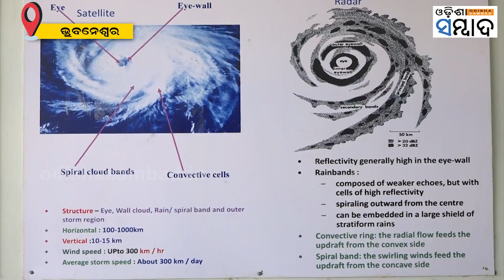Specific Forecast On Cyclone Cannot Be Made 7 Days In Advance, IMD Clarifies On ‘Sitrang’ Reports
ଅକ୍ଟୋବରରେ ପୁଣି ଆସିବ କି ବାତ୍ୟା ? ଓଡ଼ିଶା ଉପକୂଳରେ କରିବ କି ଲ୍ୟାଣ୍ଡଫଲ୍ ? ବିଭିନ୍ନ ବିଦେଶୀ ପାଣିପାଗ ସଂସ୍ଥାର ଆକଳନ ଅନୁସାରେ, ଅକ୍ଟୋବର ତୃତୀୟ ସପ୍ତାହରେ ବଙ୍ଗୋପସାଗରରେ ଲଘୁଚାପ ଘନୀଭୂତ ହୋଇ ଅବପାତ ଓ ପରେ ବାତ୍ୟାର ରୂପ ନେବ । ତେବେ ଏନେଇ ଏଯାବତ ଭାରତୀୟ ପାଣିପାଗ ବିଭାଗ କୌଣସି ପୂର୍ବାନୁମାନ କରି ନାହିଁ